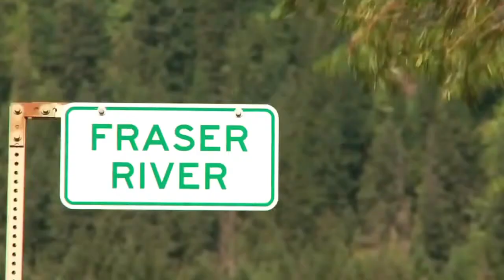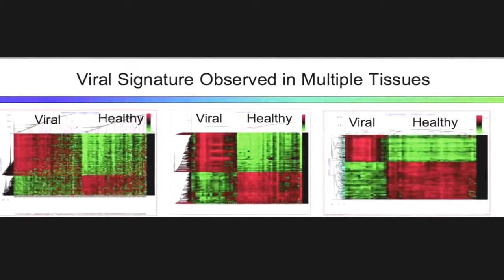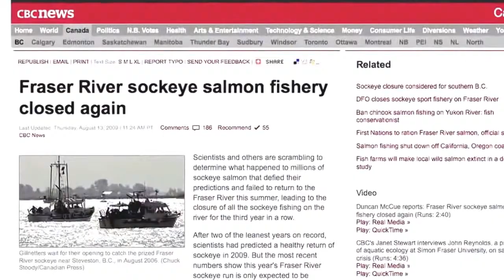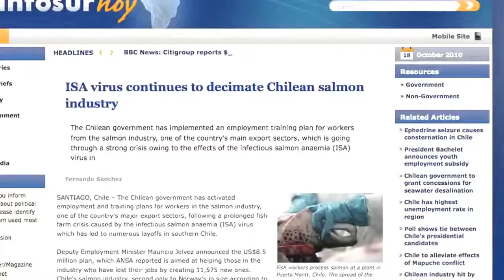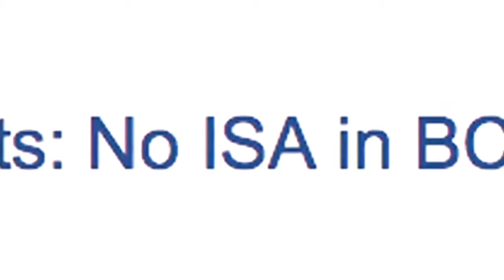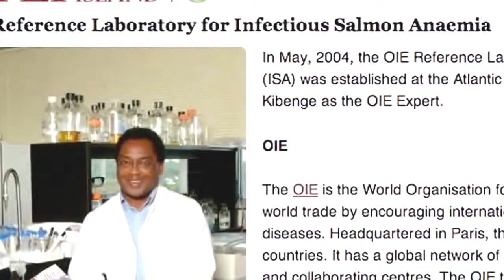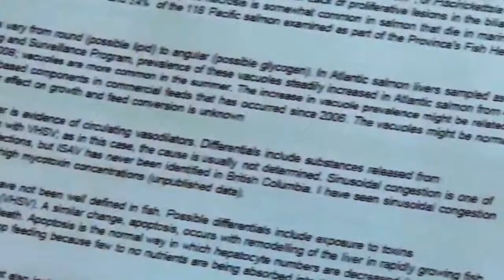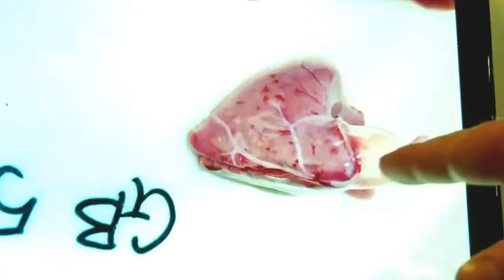Best Documentary 2015 Nature & Best Wild Life [HD Documentary]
Nature, in the broadest sense, is the natural, physical, or material world or universe. "Nature" can refer to the phenomena of the physical world, and also to life in general.

The study of nature is a large part of science. Although humans are part of nature, human activity is often understood as a separate category from other natural phenomena.

The word nature is derived from the Latin word natura, or "essential qualities, innate disposition", and in ancient times, literally meant "birth".

Natura is a Latin translation of the Greek word physis, which originally related to the intrinsic characteristics that plants, animals, and other features of the world develop of their own accord.

The concept of nature as a whole, the physical universe, is one of several expansions of the original notion; it began with certain core applications of the word by pre-Socratic philosophers, and has steadily gained currency ever since. This usage continued during the advent of modern scientific method in the last several centuries.

Within the various uses of the word today, "nature" often refers to geology and wildlife. Nature can refer to the general realm of living plants and animals, and in some cases to the processes associated with inanimate objects – the way that particular types of things exist and change of their own accord, such as the weather and geology of the Earth.

It is often taken to mean the "natural environment" or wilderness–wild animals, rocks, forest, and in general those things that have not been substantially altered by human intervention, or which persist despite human intervention.

For example, manufactured objects and human interaction generally are not considered part of nature, unless qualified as, for example, "human nature" or "the whole of nature".

This more traditional concept of natural things which can still be found today implies a distinction between the natural and the artificial, with the artificial being understood as that which has been brought into being by a human consciousness or a human mind. Depending on the particular context, the term "natural" might also be distinguished from the unnatural or the supernatural.